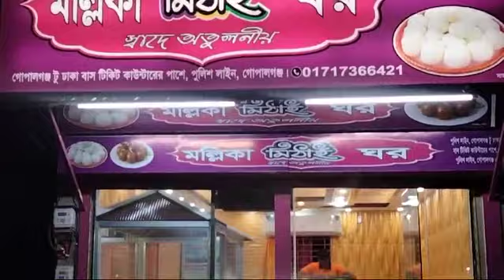মল্লিকা মিঠাই ঘর, ০১৭১৭-৩৬৬৪২১ - ১) পুলিশ লাইন ২) কোর্ট চত্ত্বর ৩) ভার্সিটি এরিয়া | গোপালগঞ্জ